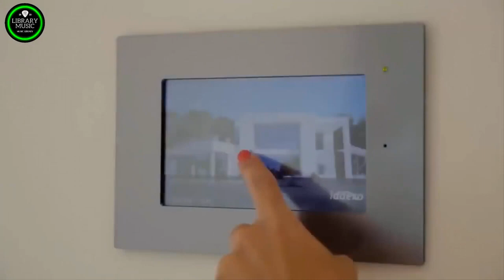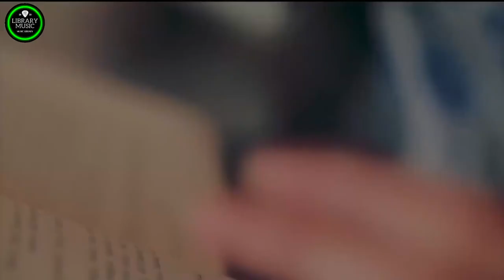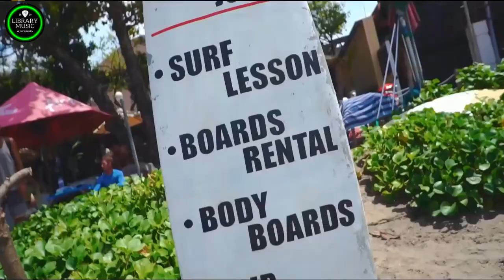80's Best Euro Disco & Synth Pop Dance Hits Vol 3